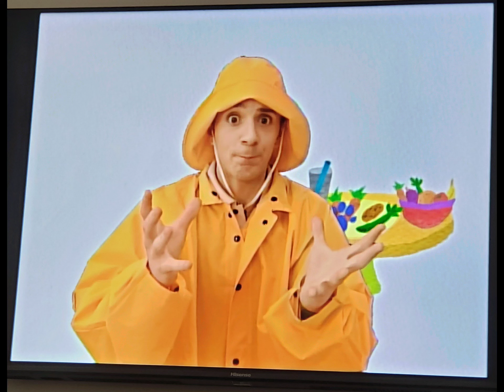MAY 1998 COMMERCIALS-BLUE'S CLUES-STEVE GETS THE SNIFFLES